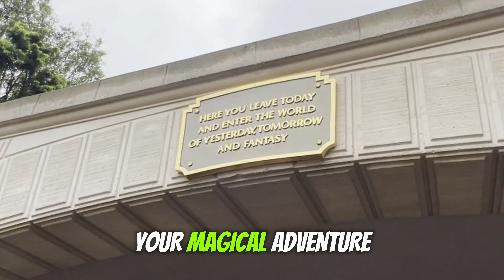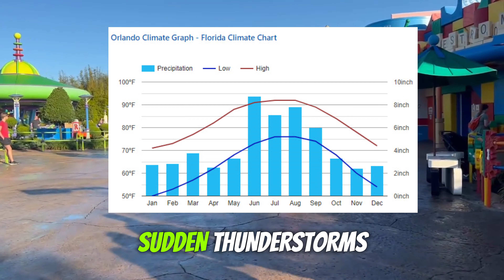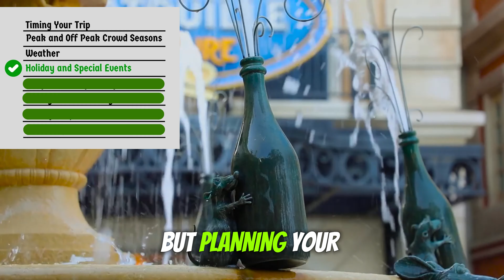The BEST Time to Visit Disney Parks in 2024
Are you planning a trip to Disney and wondering when is the best time to visit? In this video, we'll discuss crowds, park hours and more, to help you decide when the best time for you to visit Disneyland or Disney World is. Don't plan your trip without watching this first!